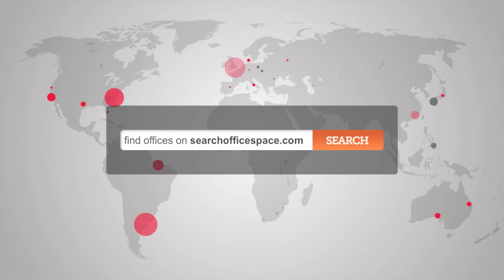Aldgate, City of London Offices - Office Space in Aldgate, City of London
Serviced Offices in Aldgate

Facilities in this serviced office space include access to executive conference suites and comfortable lounge areas, high speed internet, air conditioning, bespoke furnishings, kitchen facilities, 24 hour entry through a manned reception area and a comprehensive IT and communications infrastructure.

The office is only a short walk from Aldgate tube station, with access to the Metropolitan and Circle lines, while both Liverpool Street and Moorgate stations are accessible within 10 minutes, with further access to the Central, Metropolitan, Circle and Northern lines as well as National Rail services.  The site is serviced by a number of bus and road routes.